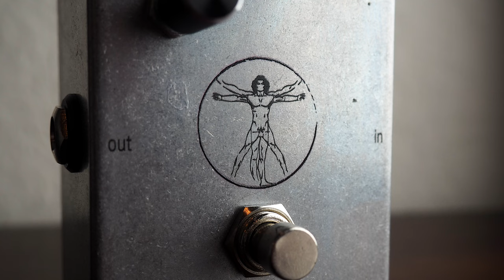Dophix Uomo Vitruviano (Vitruvian Man) Chorus-Phaser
Today we bring you an in-depth look at the Uomo Vitruviano Chorus-Phaser from Dophix.

The man of Vitruvius demonstrates how the body can be harmoniously inscribed in the two “perfect” figures of the circle , which represents heaven and divine perfection, and of the square , which symbolizes the earth. This is the Dophix effect that concludes and completes the da Vinci sound experience. The Chorus-Phaser sound resulting from the project has been associated with Leonardo's famous drawing for the roundness and perfection of the sounds, which make it unique in its kind.

Mesa/Boogie Mark 5:25

Video: Olympus PEN E-PL10 / E-P3 / Canon S95 PowerShot